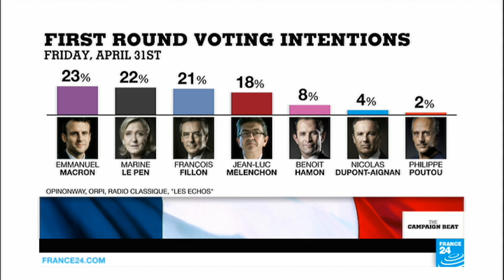After Champs-Élysées attack, security takes centre stage in election campaign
After an attack in which a police officer was killed on the Champs-Elysées on Thursday night, security and terrorism are thrust to the heart of the French presidential campaign, just two days ahead of the first-round vote. FRANCE 24's French politics editor, Marc Perelman, gives us his insights on how the top four contenders are reacting to this shooting.